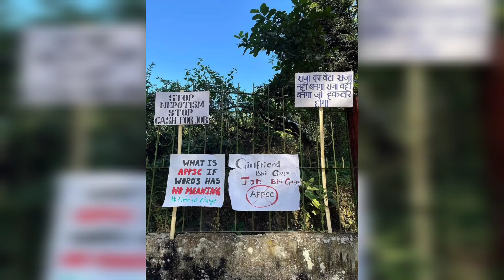APPSC Paper leakage | Pain of Aggrieved Students | Stand for Pan Arunachal Joint steering committee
𝗔 𝗺𝘂𝘀𝘁 𝘄𝗮𝘁𝗰𝗵 𝗩𝗶𝗱𝗲𝗼 𝗿𝗲𝗹𝗮𝘁𝗲𝗱 𝘁𝗼 𝗔𝗣𝗣𝗦𝗖 𝗣𝗮𝗽𝗲𝗿 𝗟𝗲𝗮𝗸𝗮𝗴𝗲 𝗦𝗰𝗮𝗺 𝗮𝗻𝗱 𝗙𝗼𝗿 𝗢𝘂𝗿  𝗔𝗴𝗴𝗿𝗲𝗶𝘃𝗲𝗱 𝗦𝘁𝘂𝗱𝗲𝗻𝘁𝘀 .

𝗪𝗲 𝗧𝗵𝗲 𝗡𝗼𝗿𝘁𝗵𝗲𝗮𝘀𝘁 𝗣𝗦𝗖 𝗙𝗮𝗺𝗶𝗹𝘆 𝗦𝘁𝗮𝗻𝗱 𝘄𝗶𝘁𝗵 𝗢𝘂𝗿 𝗔𝗴𝗴𝗿𝗲𝗶𝘃𝗲𝗱 𝘀𝘁𝘂𝗱𝗲𝗻𝘁𝘀 𝗮𝗻𝗱 𝗦𝘂𝗽𝗽𝗼𝗿𝘁 𝗣𝗮𝗻 𝗔𝗿𝘂𝗻𝗮𝗰𝗵𝗮𝗹 𝗝𝗼𝗶𝗻𝘁 𝗦𝘁𝗲𝗲𝗿𝗶𝗻𝗴 𝗖𝗼𝗺𝗺𝗶𝘁𝘁𝗲𝗲.
𝗪𝗲 𝗦𝘁𝗮𝗻𝗱 𝗔𝗴𝗮𝗶𝗻𝘀𝘁 𝗖𝗼𝗿𝗿𝘂𝗽𝘁𝗶𝗼𝗻.